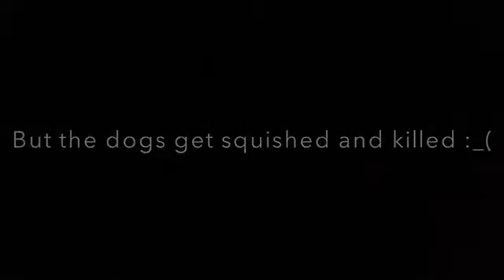Moo moo sees a dog! [movie]